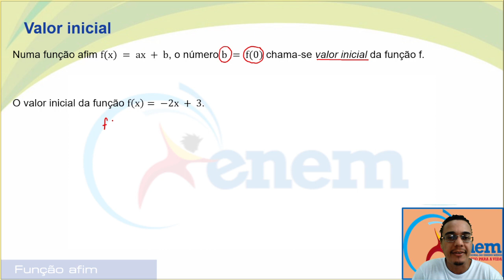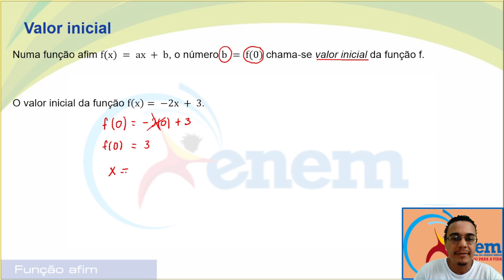7 VALOR INICIAL DE UMA FUNÇÃO AFIM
Baixe nesse link a LISTA DE EXERCÍCIOS | FUNÇÃO DO 1° GRAU [COM GABARITO]: